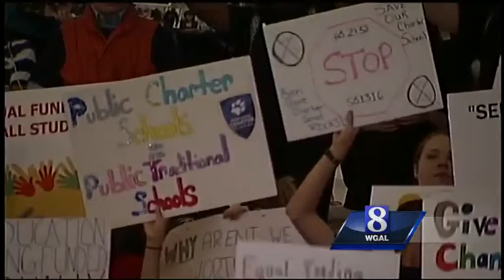Group's rally against two proposed charter school bills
Students, teachers and supporters gathered at the state capitol on Monday to protest two proposed bills that would drastically cut charter school funding.